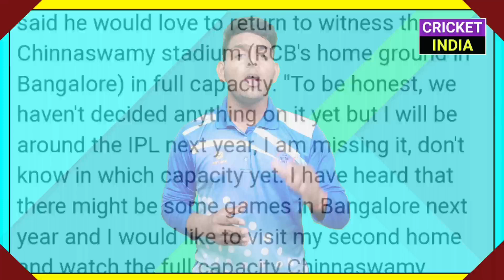19 Feb 2023 : IPL 2023 Players Outs,RCB New Captain,IND vs AUS Live,Asia Cup Schedule | DailyCricket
19 Feb 2023 : IPL 2023 Players Outs,RCB New Captain,IND vs AUS Live | DailyCricket